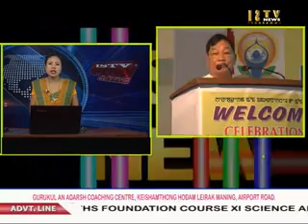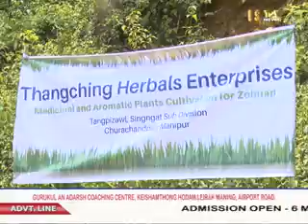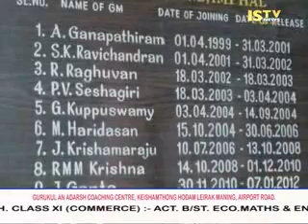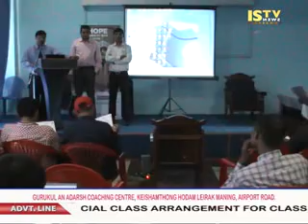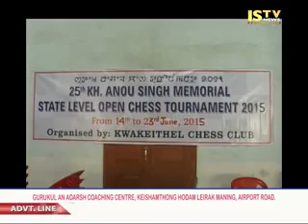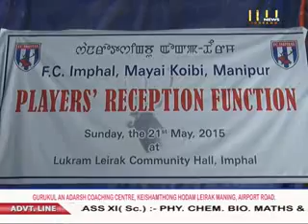21st June 2015 ISTV Manipuri News